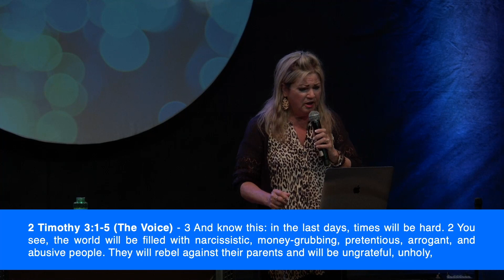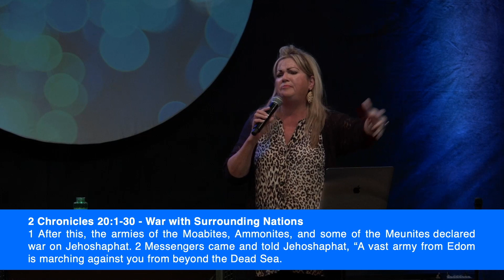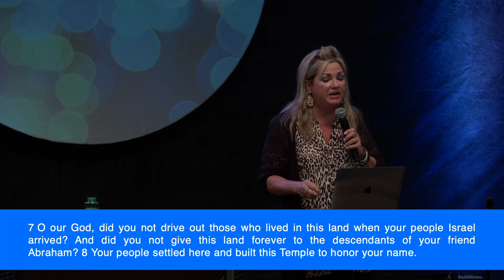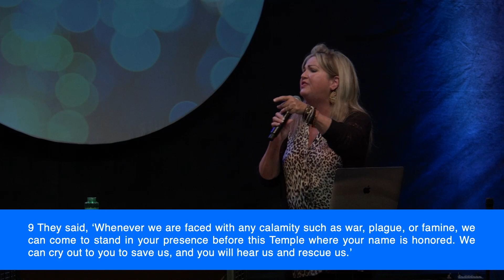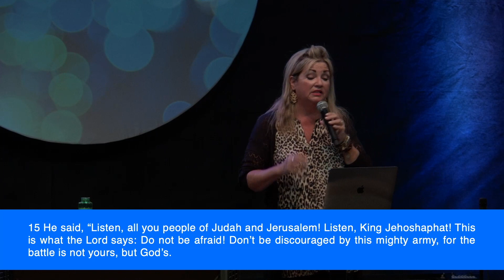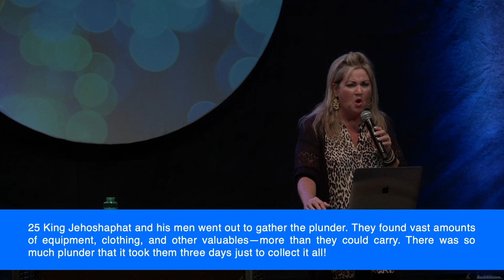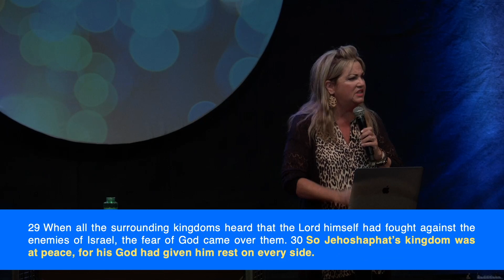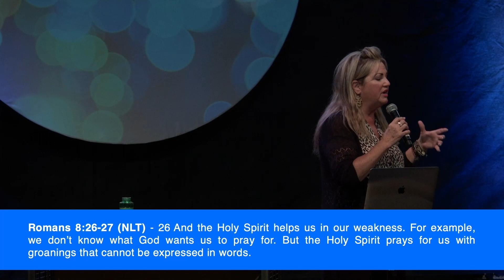Follow the Bubbles / Pastor Kathy Hill / 9.10.23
Follow the Bubbles By Pastor Kathy Hill